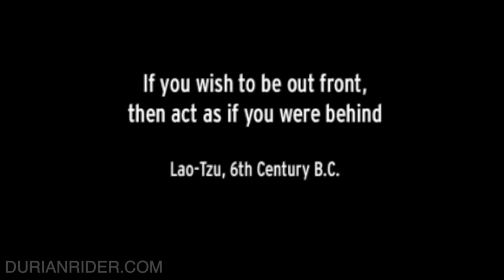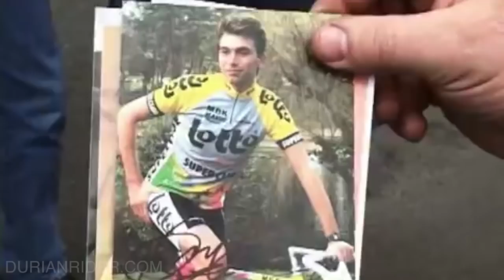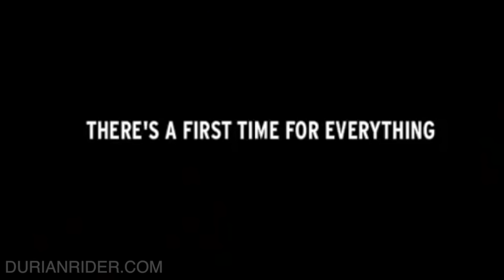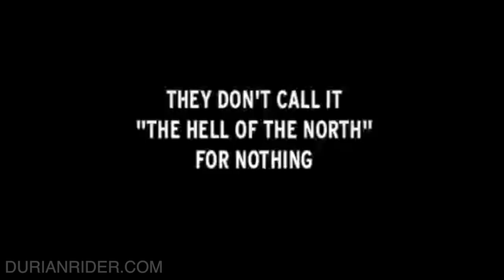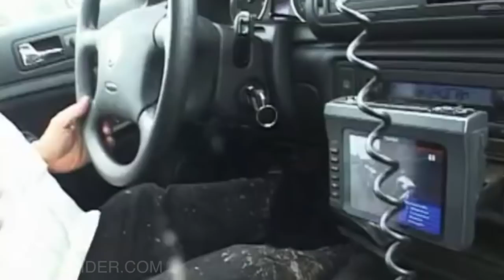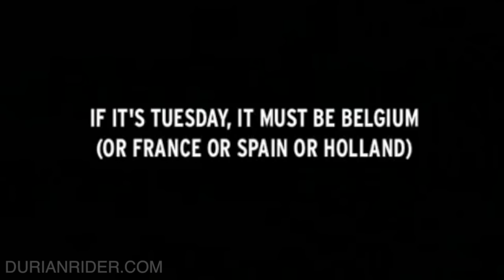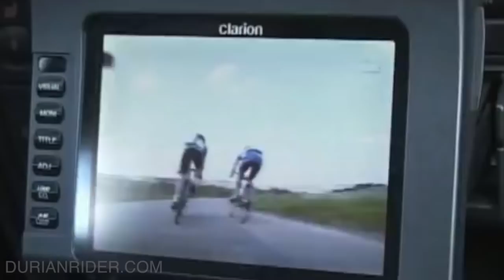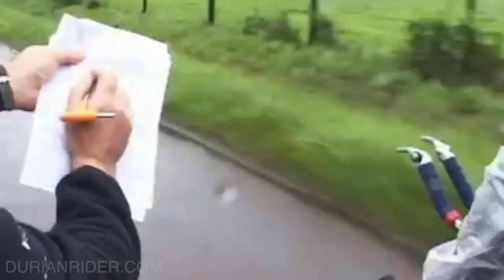The Best Lance Armstrong Doco You Have Never Seen